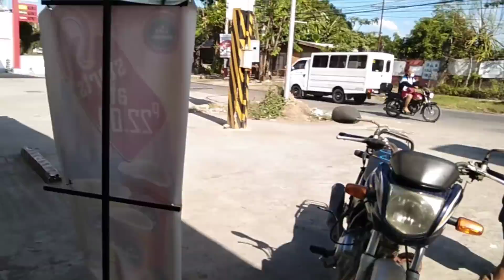PINAGAWA NI KUYA DAGUL OFFICIAL ANG KANYANG TRICYCLE || MARCH 4 2021